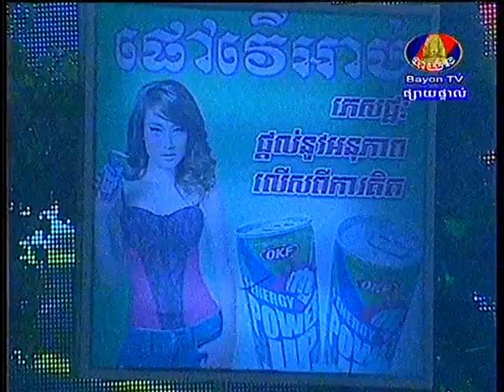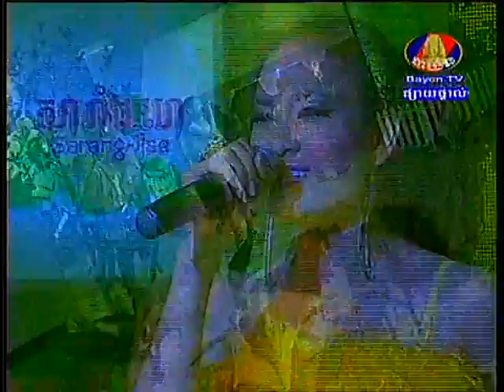Live Bayon Concert 15 02 2013 Saray Sakhena